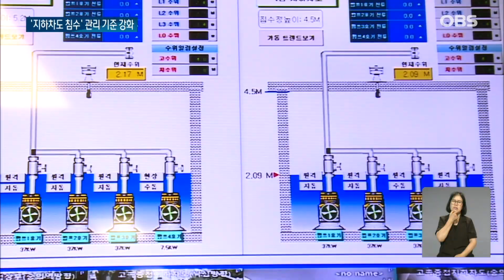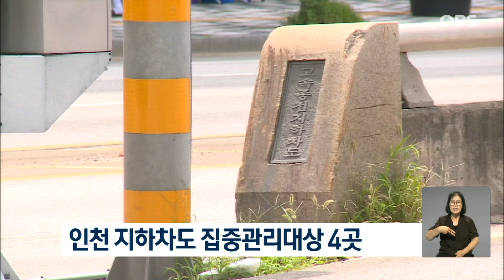"참사 더는 안 돼" 허겁지겁.. 인천시 한 지하차도 살펴보니 / OBS 뉴스O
【앵커】
충북 오송 지하차도 참사를 놓고
인재라는 정황이 곳곳에서 나오며
안타까움이 커지고 있는데요.
인천시가 폭우와 장마철 등에도
운전자들이 안심하고 지하차도를
이용할 수 있도록 대비에 나섰습니다.

황정환 기자가 현장을 다녀왔습니다.

【기자】

지하차도 입구에 진입차단 시설과 경보등이 설치됐습니다.

내부에 20cm 물이 차면 경고음과 함께 자동으로 차단기가 내려옵니다.

과거 침수가 여러 차례 발생한 인천 미추홀구의 한 지하차도입니다.

지난 5월 5억 원을 투입해 CCTV와 원격 통제 설비 등 자동 시스템을 갖췄습니다.

예방 시스템을 갖췄는데도 오송 지하차도 참사 여파로 차량 운전자들은 지하차도 통행을 기피하고 있습니다.

[정용진/인천시 동구: (비가) 많이 왔을 적에는 거기에 다 사람들이 배치가 되어야 한다고 생각하는데…비 많이 오면 들어가지 말아야겠다는 그런 것.]

인천지역 지하차도 37곳 가운데 11곳에만 차량 진입 차단기가 설치된 상황.

나머지는 직접 인력을 투입하고 재난문자를 보내 통제하는 실정입니다.

인천시는 지하차도 침수 사태를 예방하기 위해 현행 기준보다 강화된 기준을 적용하기로 했습니다.

빗물 등이 지하차도 수심 30cm 도달 시 통제를 하는 게 아니라 기준이 충족되지 않아도 상황에 맞게 사전 통제를 하도록 지침을 내린 것.

내년부터는 예산 120억 원을 확보해 모든 지하차도에 진입 차단시설을 설치하고 지하차도별 통제기준도 새로 만들 방침입니다.

[최점수/인천시 도로과장: 용역을 통해 일괄적인 기준이 아닌 개별 지하차도별로 침수이력, 침수위험 등 위험도 평가를 통해 통제기준을 새롭게 마련할 계획입니다.]

집중 관리 대상은 침수 우려가 있는 고속종점, 간석, 인천대공원, 송내 지하차도 4곳.

인천시는 집중호우가 내릴 경우 선제적으로 지하차도를 통제하더라도 안전 조치로 이해해 줄 것을 당부했습니다.

OBS뉴스 황정환입니다.